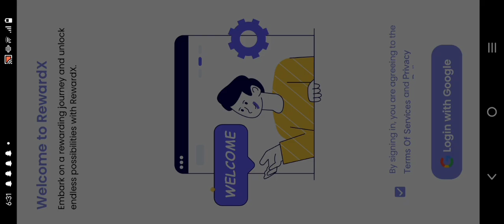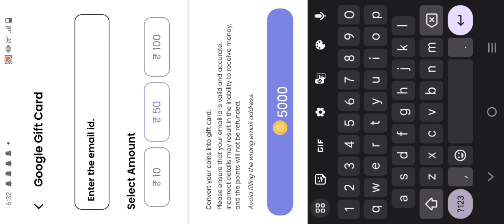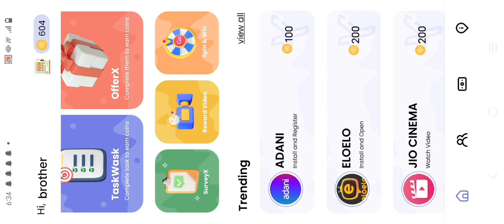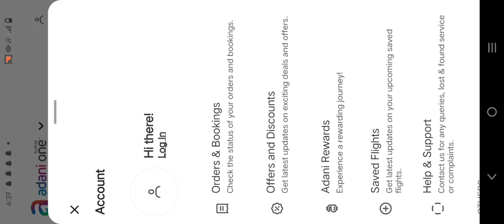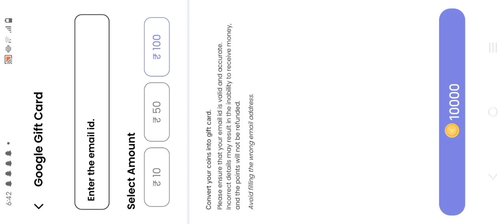free redeem code capcut freefire freereedamcode | THE MAYANK VAVIYA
Referrfer code :- 10013817